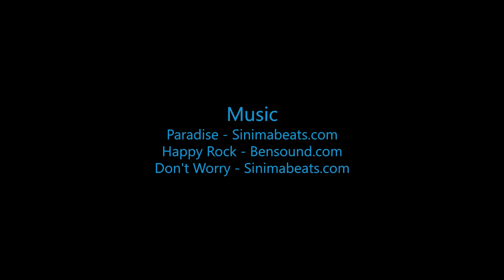Swooopware: Skydive - Samantha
Swoopware: Skydiving Video - Samantha